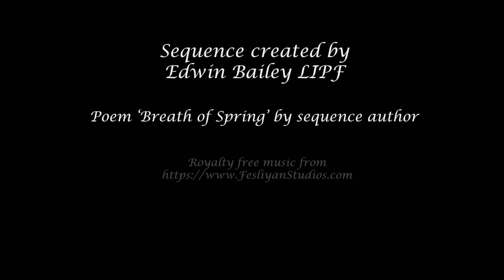Breath of Spring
A look at how I see Spring and the beautiful colour and creativity within the season of spring.